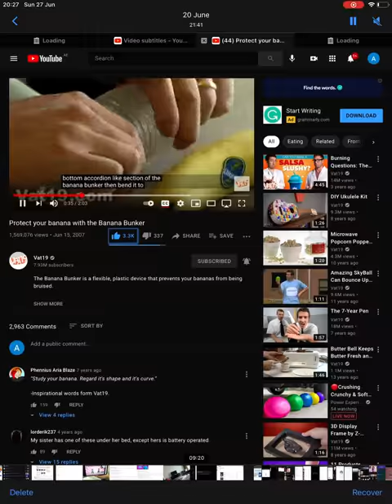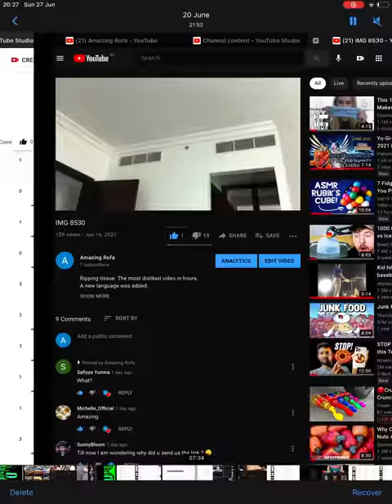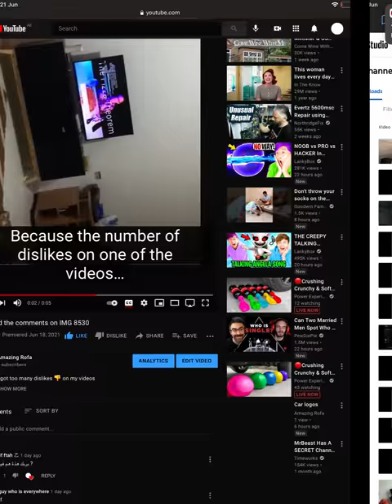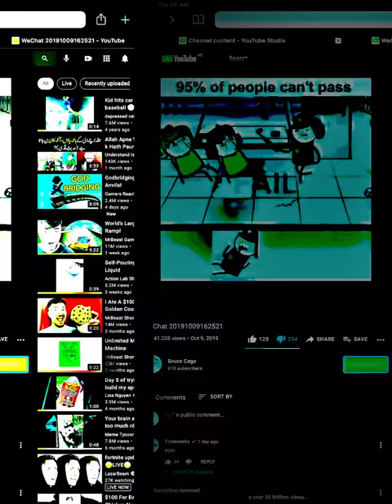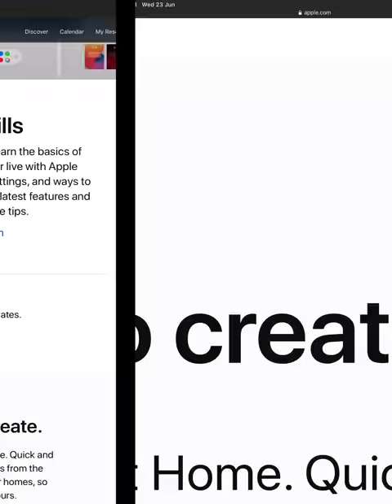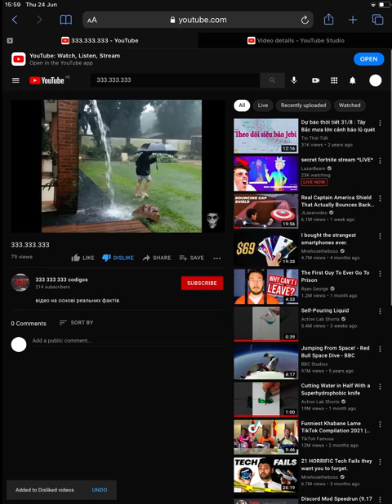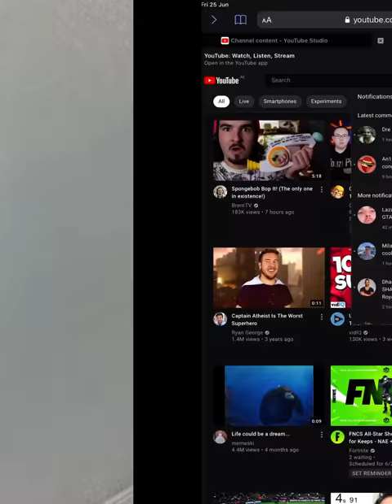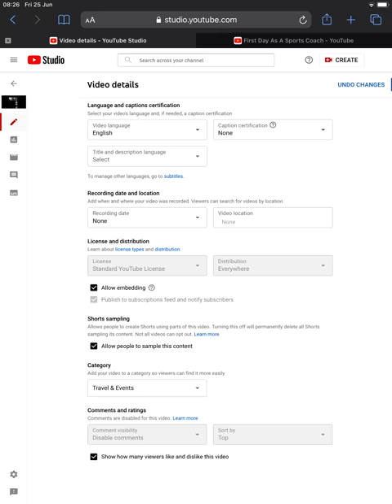Before the 40 dislikes.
I saw this video .